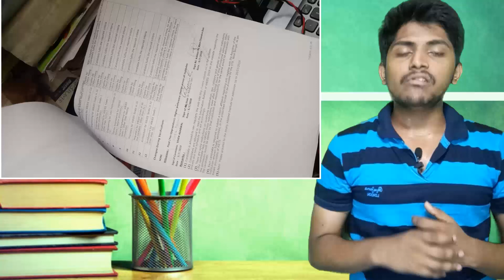How to get Seat allotment refund Before Mop up Round WBJEE || Wait for MOP up Round/Round 4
Learn How to Take back money before Mop up Round Wbjee and will mop up Round Happen this year in Wbjee . This Video I talked all about JU mop up Round and How to take money back in details Guys .
Do not skip and watch the video .
IF THE VIDEO HELPED .